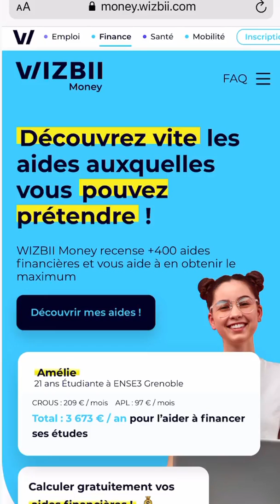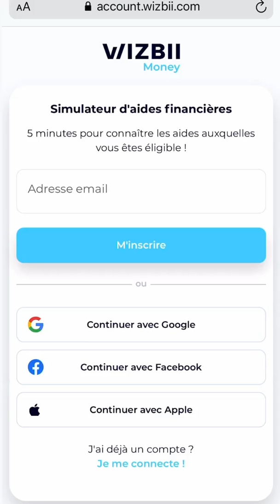FIDJI RUIZ - 03 Septembre 2021